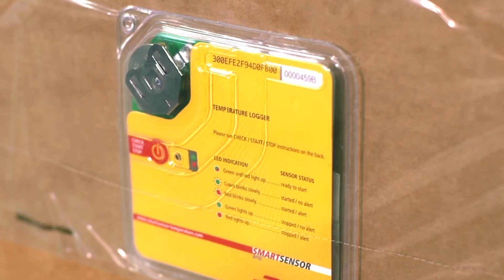What are the challenges facing the life sciences and healthcare sector?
Delivering medicines to a patient requires overcoming very diverse challenges – compliance, resilience, cost, reach, temperature control, safety, quality, capabilities, infrastructure, reach, technology and digitalization are some of them. Life Sciences & Healthcare experts give us insight into why overcoming them is pivotal to successfully deliver healthcare to the world.